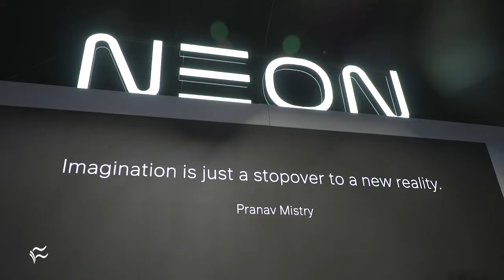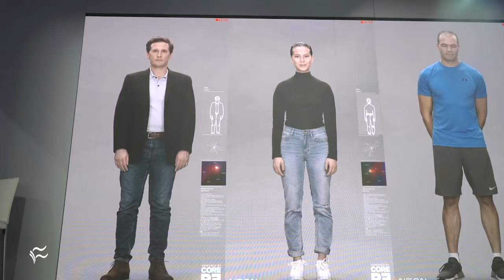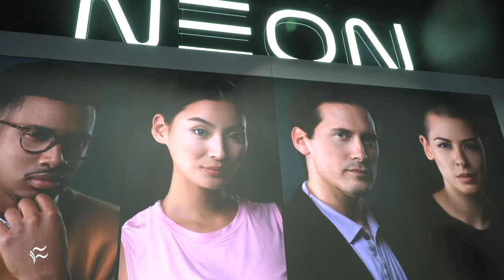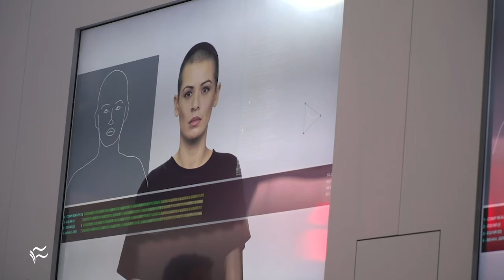CES 2020: An artificial humanoid created by Samsung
The biggest crowds at CES 2020 were at the Neon booth to check out the new project from Star Labs. The humanoid AI bot is meant to serve as a companion if you need a friend.